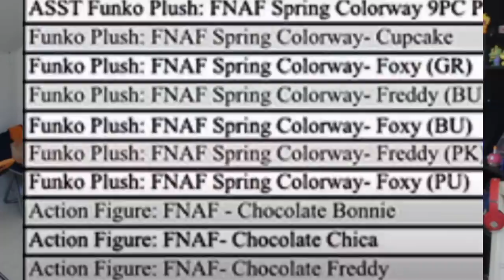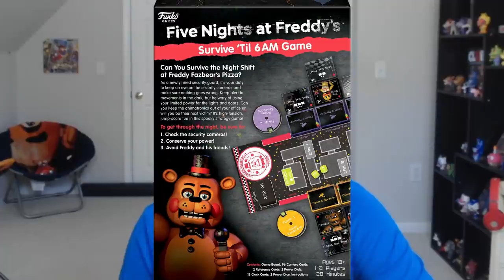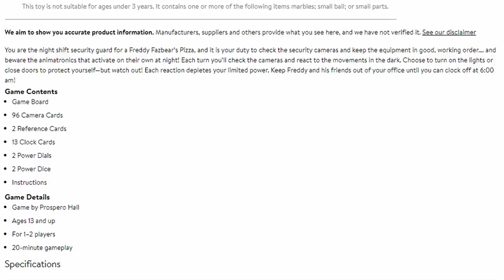NEW FNAF FUNKO PRODUCTS REVEALED! (Frostbear Plush, FNAF AR Action Figures, & New Board Game)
BRAND NEW PRODUCTS FROM FUNKO HAVE BEEN REVEALED FOR FIVE NIGHTS AT FREDDY'S!!!